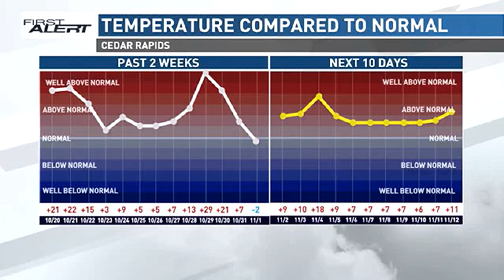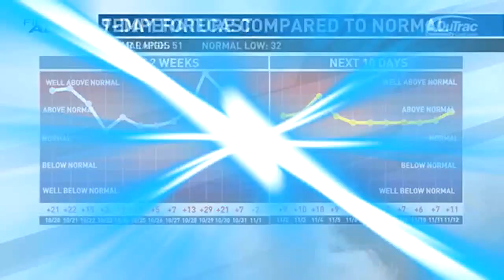First Alert Forecast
Showers and a few rumbles of thunder move in tonight as we enter a wet weather pattern for the next several days.